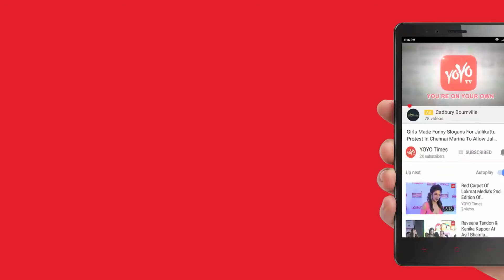Tiger Shroff Takes On Varun Dhawan | Karan Johar | YOYO Times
Student of The Year 2 First Look is Out..!!
 The wait is finally over and the race to become 'Student of the Year' has begun again.After the success of 'Student of the Year', Karan Johar has announced the sequel to the film starring none other than Tiger Shroff.The movie was announced a few months ago and the makers have finally unveiled the first official poster of the movie.Filmmaker Karan Johar, who directed the first 'SOTY' and will be producing the second movie, shared the official poster on his official Twitter handle.
In the poster, Tiger looks like a cool student who is all set to rule the college and the poster states that 'Admissions Open 2018'.While we all now know that Tiger is the male lead in the film, it is still a mystery who will be cast opposite him.The first installment was directed by Karan, but the second will be helmed by Punit Malhotra.SOTY featuring Alia Bhatt, Varun Dhawan and Sidharth Malhotra was a success at the box-office, as the movie went on to gross over Rs 70 crore domestically, with all the three stars getting nominated in the 'Best Debutant' category at the 58th Filmfare Awards.